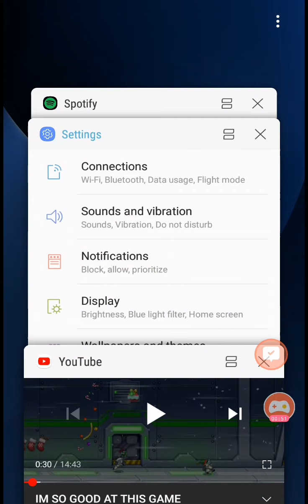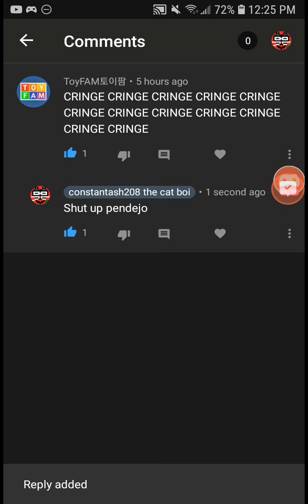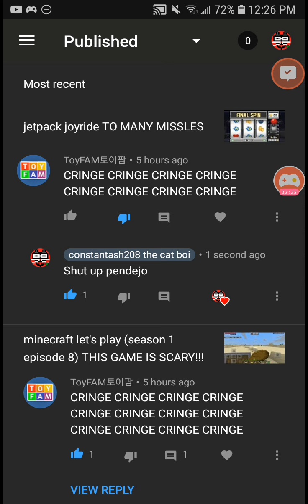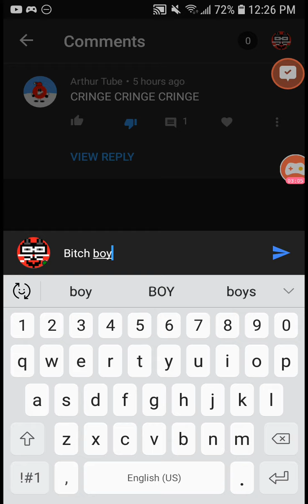I rosted to bitch boys